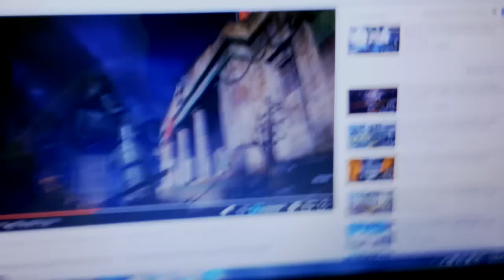CUANDO ADIVINAS EL FUTURO!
LEE ABAJO!!

♣CANCIÓN DE LA INTRO! :
Stitches - Shawn Mendez
Samsara - Tungevaag & Raaban
The Tokens - The Lion Sleeps Tonight (Notorious TRP Remix)
Panda - Desiigner

▼Juego en XBOX360, agregame, GT: drashYT
✖ Creadores de mis intros:

♣Drash! / México, 16 años, jugador amateur de COD :v; JUST 4 FUN♣

Vídeo editado y subido por "Drash".